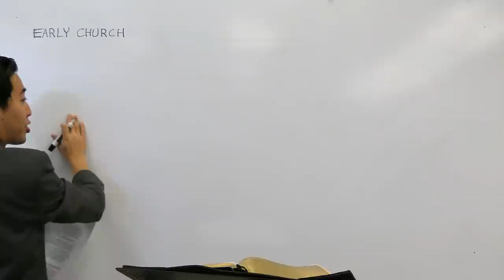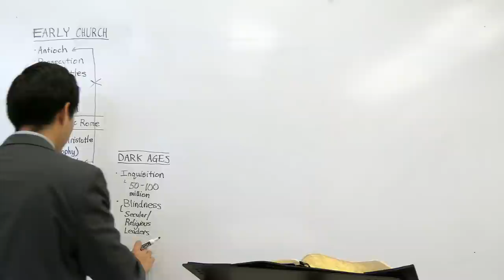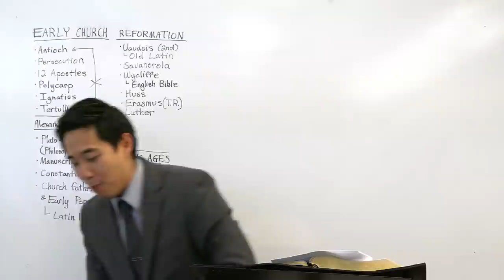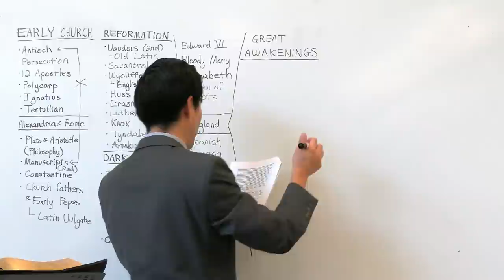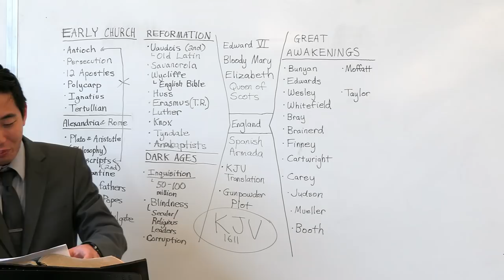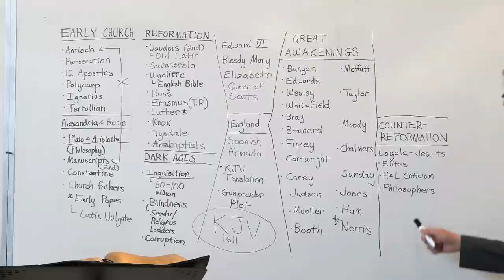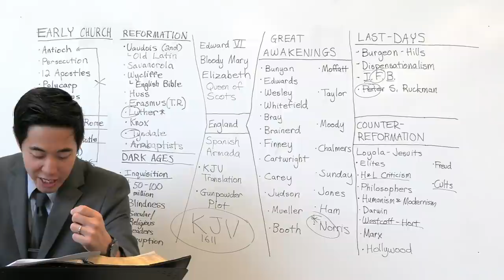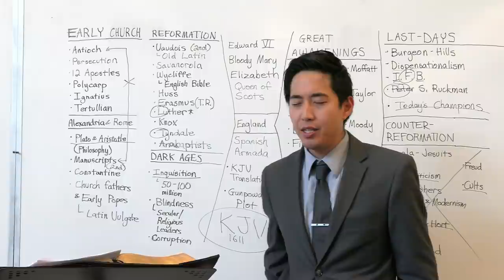History of Bible Believers 2021